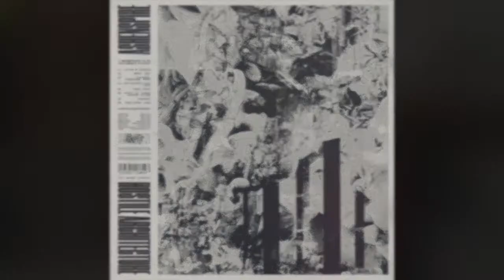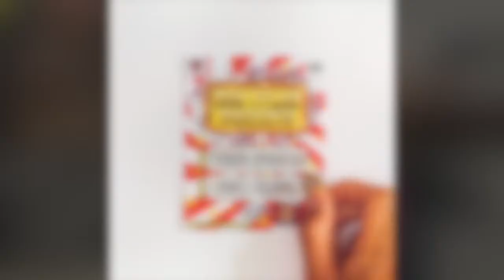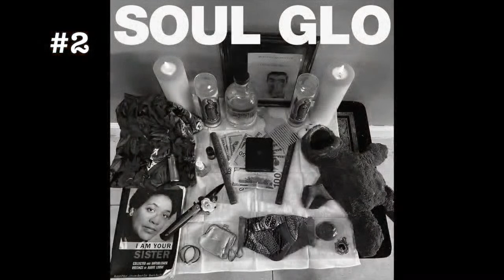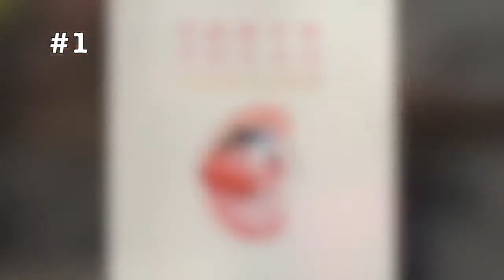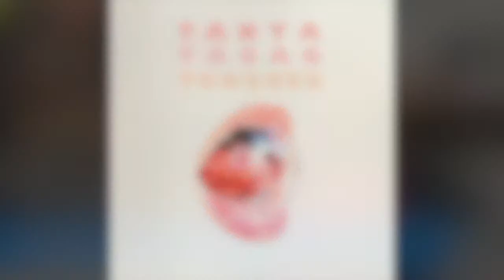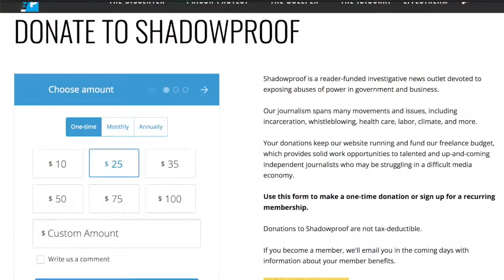Top Ten Protest Albums Of 2022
Presented by Shadowproof managing editor Kevin Gosztola, here is the top ten list of protest albums in 2022 (in alphabetical order).